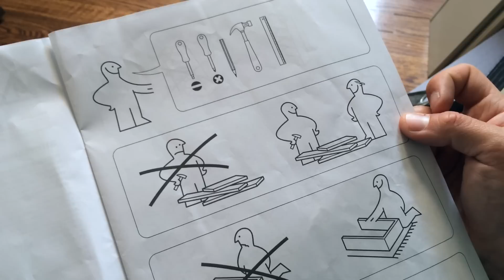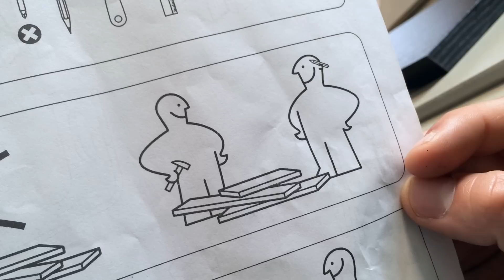PITTSBURGH DAD BUILDS IKEA FURNITURE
Everybody out of the house, it's that time of year again...Dad has to build something.